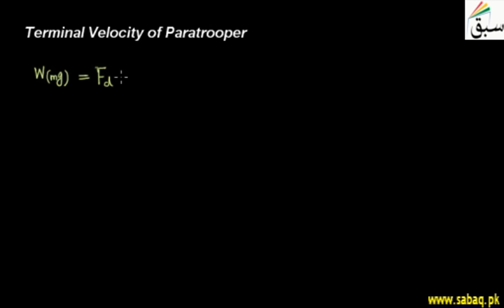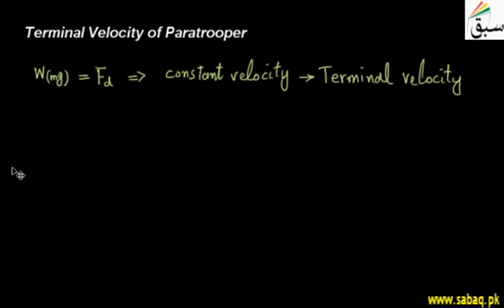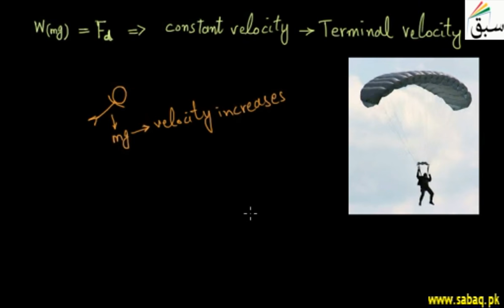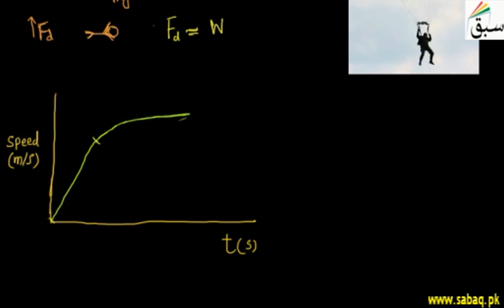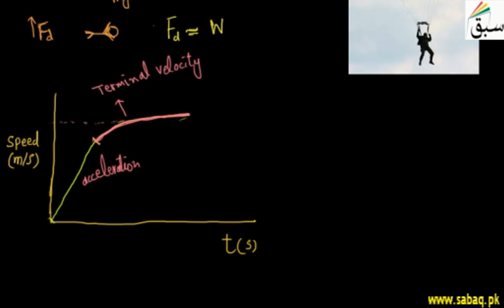Terminal Velocity of Paratrooper, Physics Lecture | Sabaq.pk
The maximum velocity attainable by an object as it falls through a fluid ( air ).
This video is about: Terminal Velocity of Paratrooper. Practice tests and free video lectures for Physics, Chemistry, Biology, Math’s, Computer Science, English & more subjects are also available at Sabaq.pk. So, subscribe to Sabaq.pk/Sabaq Foundation now and get high marks in your exams.

CLASSES WE COVER AT SABAQ.PK / SABAQ FOUNDATION:

1. KG
2. Class 1
3. Class 2
4. Class 3
5. Class 4
6. Class 5
7. Class 6
8. Class 7
9. Class 8
10. Class 9
11. Class 10
12. Class 11
13. Class 12
14. Class 13
15. Class 14
16. MCAT
17. ECAT
18. CSS

BOARDS WE COVER AT SABAQ.PK / SABAQ FOUNDATION:

1. FBISE
2. Punjab Board
3. Sindh Board
4. KP Board
5. Balochistan Board
6. Cambridge

STUDY MATERIAL WE OFFER AT SABAQ.PK / SABAQ FOUNDATION:

1. Physics Lectures
2. Chemistry Lectures
3. Mathematics Lectures
4. Biology Lectures
5. English Lectures
6. General Science Lectures
7. Computer Science Lectures
8. General Math Lectures
9. Accounting Lectures
10. Statistics Lectures
11. Advance Accounting Lectures
12. Cost Accounting Lectures
13. Practice Tests
14. Physics Practical
15. Chemistry Practical